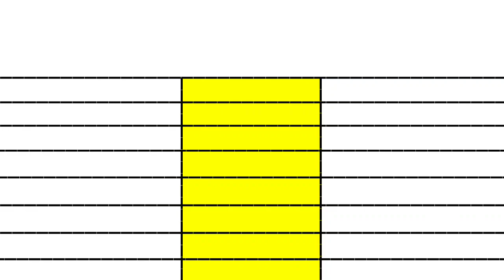Yudhra Movie vs Kill movie Day 01 Box Office Collection Comparison Prediction।। Lakshy vs sidharth।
Yudhra Movie Day 01 vs Kill Movie Day 01 Box Office Collection Comparison Prediction।। Yudhra Review

Topics Covered in this video :

yudhra box office collection
yudhra collection
yudhra box office
yudhra worldwide collection
yudhra total collection
yudhra box office collection worldwide
yudhra box office collection today
yudhra box office worldwide
yudhra collection worldwide
yudhra budget
yudhra movie budget
yudhra review
yudhra movie review
yudhra screen count
yudhra trailer
yudhra song
yudhra imdb
yudhra box office hit or flop
yudhra hit or flop
yudhra collection till now
yudhra box office till now
yudhra collection and budget
yudhra budget and collection
yudhra overseas collection
yudhra overseas box office
yudhra box office report
box office collection of yudhra
yudhra day wise collection
yudhra 1st day box office
yudhra 1st day collection
yudhra day 1 collection
yudhra day 1 box office
yudhra box office day 1
yudhra collection day 1
yudhra box office collection day 1
yudhra day 1 box office collection
yudhra first day box office
yudhra first day collection
yudhra movie collection
yudhra 2024 movie
raghav juyal, siddhant chaturvedi, malavika mohanan
yudhra national cinema day collection
yudhra friday collection
yudhra 20 september collection